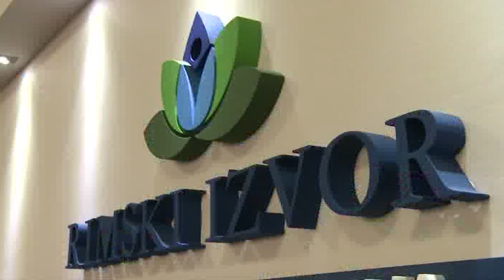PRILOG VRT - OTVARANjE "MERKUR PALACE"-a u JULU 2024. GODINE